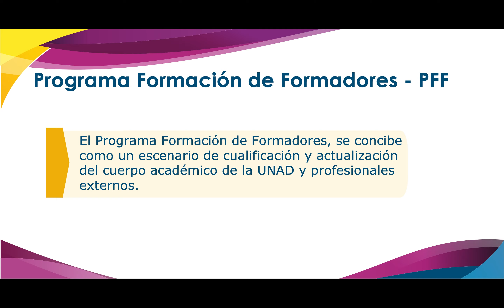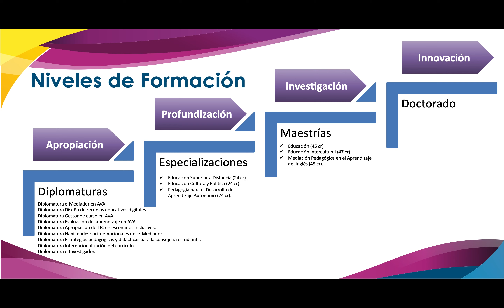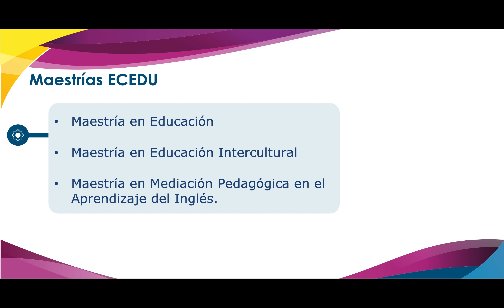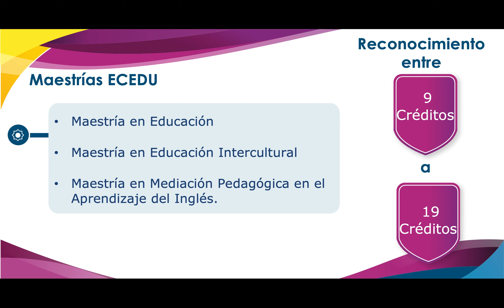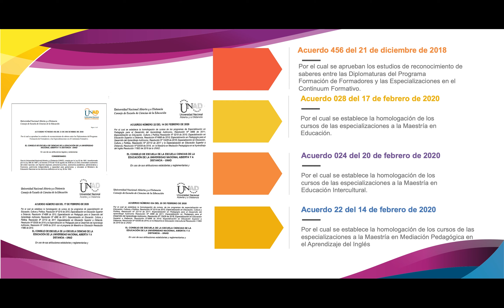Continuum Formativo y procesos de homologación en las Especializaciones y Maestrías de ECEDU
Video Continuum Formativo y procesos de homologación en las Especializaciones y Maestrías de ECEDU